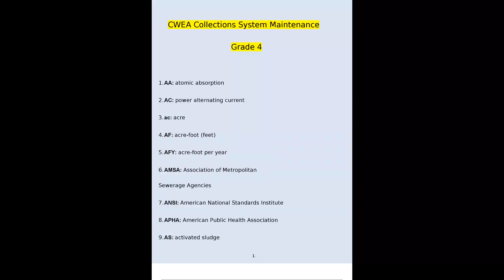Summary CWEA Collections System Maintenance Grade 4 Complete Solutions 2023 Verified